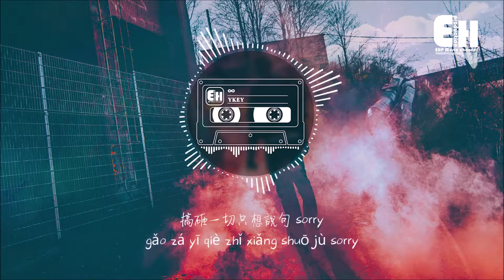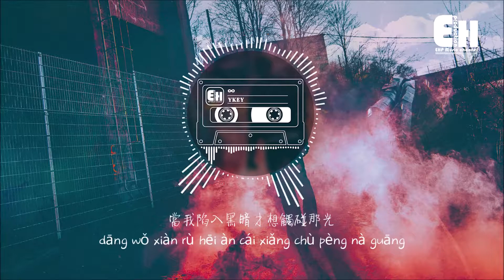YKEY ∞『到底是陷入混亂，還是我太過清醒。』【動態歌詞Lyrics】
cre : trên hình